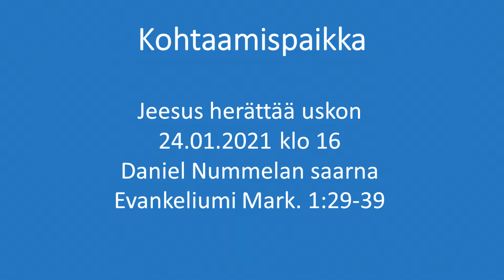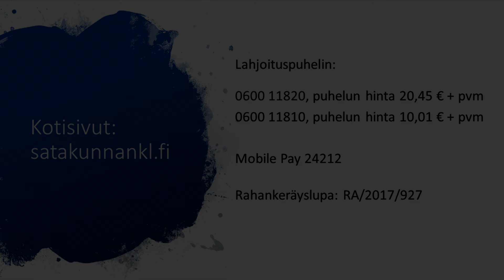Kohtaamispaikka 24.01.2021 klo 16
Kohtaamispaikka - Jeesus herättää uskon - Saarna: Lähetysjohtaja Daniel Nummela. Evankeliumi Mark. 1:29-39.